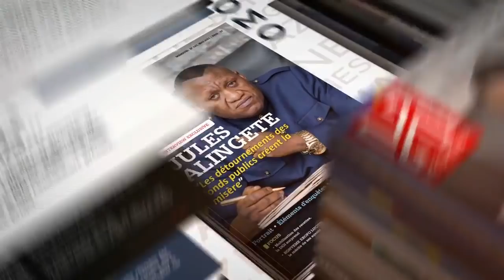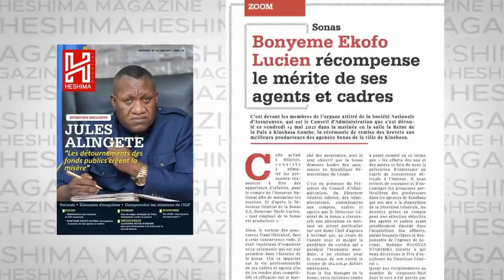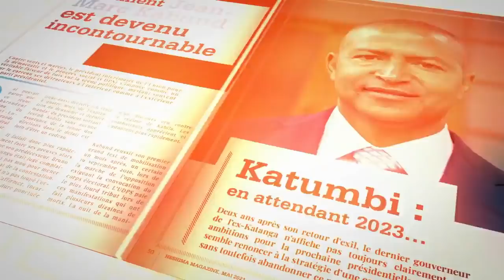YOKA SON 25/06/2021 🔥: KABILA A CONFIRME A FATSHI 😂 LA VISITE DE FAYULU ET MUZITU A KINGAKATI 😂🔥🔥